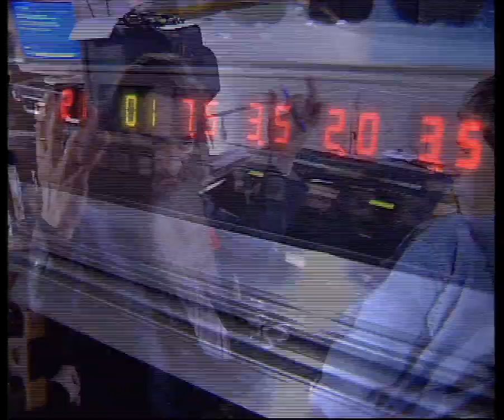Король и Шут в Юбилейном 2001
Сюжет с концерта проходившего в ДС "Юбилейный", 19 октября 2001 года от программы "Телекомпакт".
Режиссёр-постановщик: Сергей Черных.
Права на публикацию переданы автором.